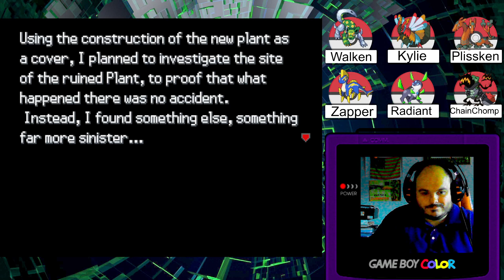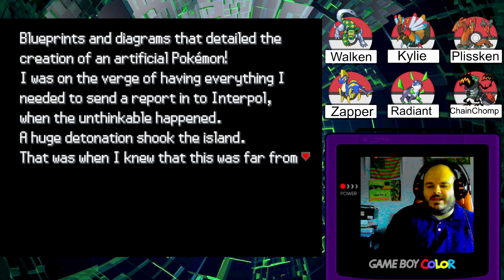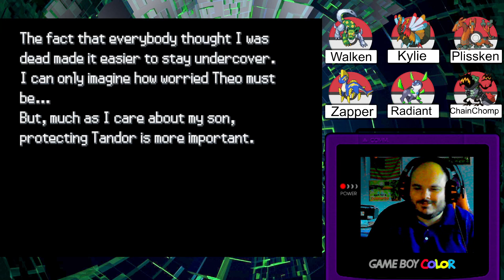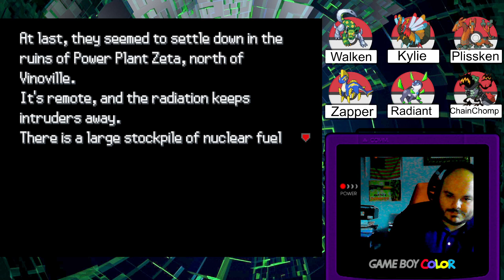Pokemon Uranium but we need a Geiger counter.